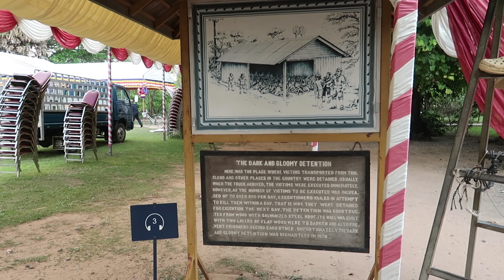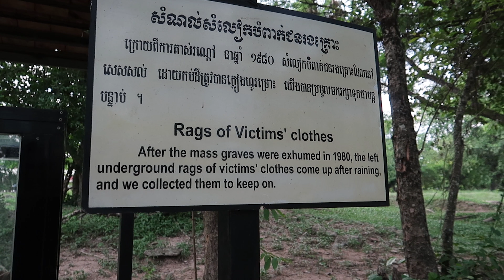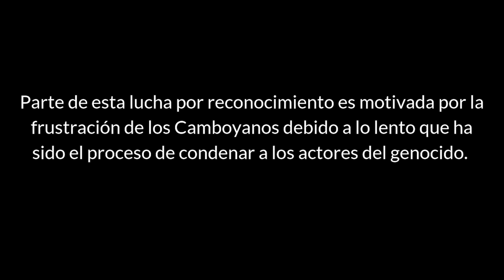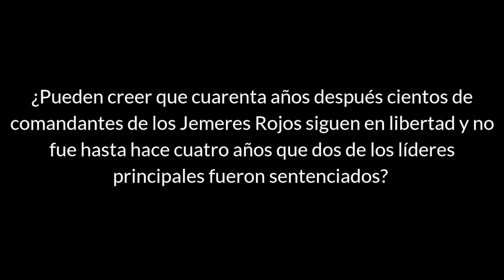Visitando los CAMPOS DE LA MUERTE EN CAMBOYA | NOM PEN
Esta serie de vídeos son un homenaje a un país que busca reconocimiento por los hechos que sucedieron. La razón por la cual tanto la prisión como este campo de la muerte están abiertos al público es porque Camboya quiere que el mundo se entere de su historia, de la cruel situación por la que pasaron, y de los crímenes en contra de la humanidad que se intentaron ocultar, para que este tipo de acontecimientos no se repitan jamás.

¿Pueden creer que cuarenta años después cientos de comandantes de los Jemeres Rojos siguen en libertad y no fue hasta hace cuatro años que dos de los líderes principales fueron sentenciados?

Inclusive el actual Primer Ministro de Camboya hizo parte de los Jemeres Rojos y es tal vez la razón por la cual el tribunal y los juicios han tomado tanto tiempo.

Con compartir su historia Camboya quiere justicia.

Esperamos este vídeo sea informativo y educativo :)